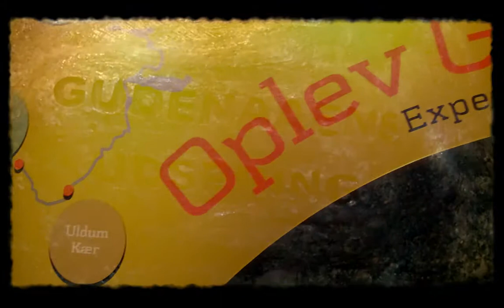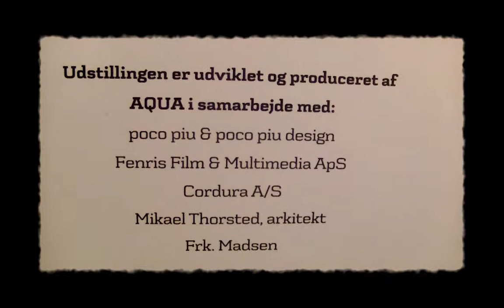PR-film AQUA / Fenris Film & Multimedia ApS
Et indtryk fra vores arbejde med "OplevGudenå" på AQUA i Silkeborg. Video- og lydinstallationerne opleves selvfølgelig bedst på stedet, ligesom man kun kan prøve og se alt det andet netop på udstillingen.
26. juni 2014 åbnede et nyt oplevelsesrum på AQUA i Silkeborg, hvor man "virtuelt" går ned under overfladen på Gudenåen. Videoprojektioner, lydkulisser, lyseffekter, interaktiv information og scenografi spiller sammen i publikums vandring gennem fem habitater. Fenris stod for AV-integrering, Jeppe Raasthøj var vores projektansvarlige samt co-udvikler af udstillingen, mens Mikkel Stolt instruerede de kunstinspirerede videoinstallationer og Vigga Bro som Moder Gudenå med Ida Toldbods tekst. Ida var også medudvikler og ekstern projektleder, tonemester Michael Svensson lavede lydkulisserne og der er flere credits til sidst i denne film.